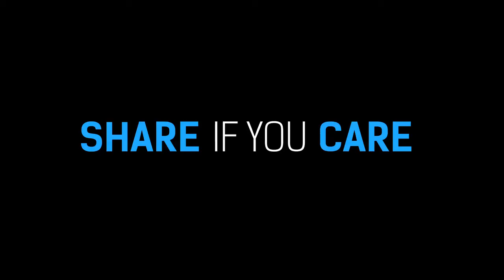Transformation Tuesday Episode 2